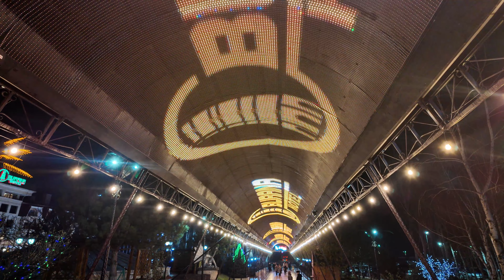Swannying Around Hawaii Гавайи in Kyrgyzstan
Time for a summer break on a world famous tropical island? Well, close but the pinacoladas will have to wait because in this adventure we are swannying around Hawaii but not that Hawaii. We are in Kyrgyzstan in the snow rugged up looking at the all the beautiful lights. For us more exotic than Waikiki but no risk of sunburn.